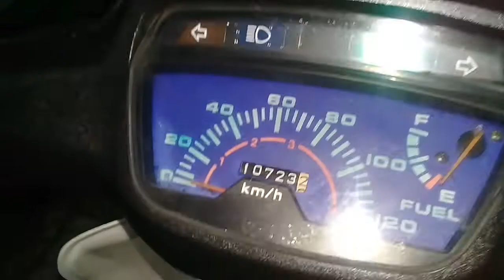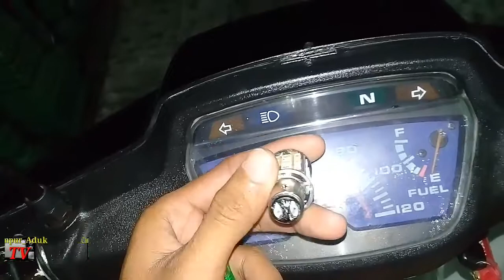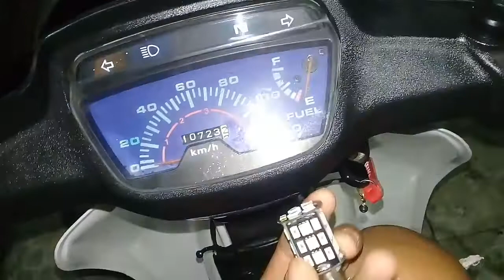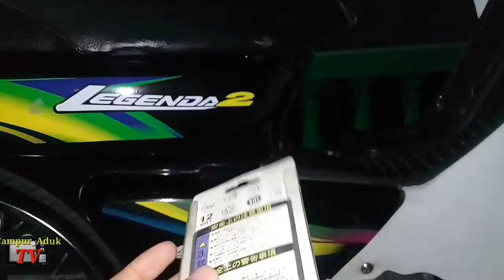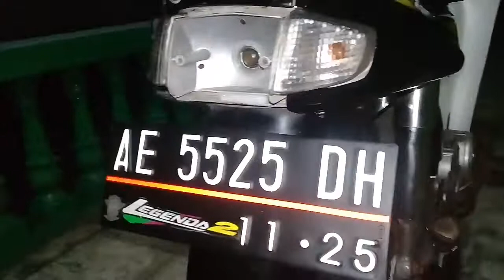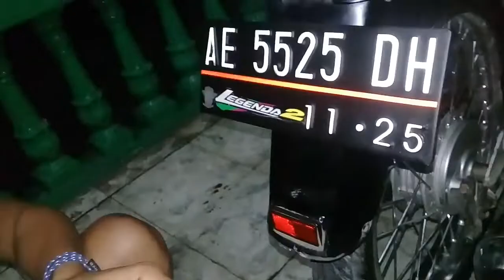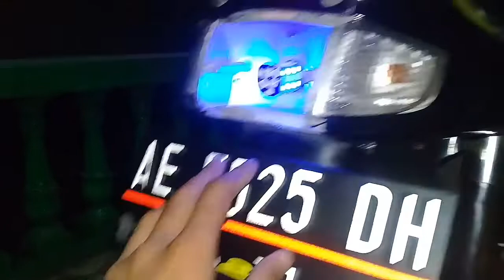Cara pasang Lampu rem belakang Led kedip || Led variasi all motor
halo sobat, nih ada tutorial menarik buat sobat agar motornya tanpak keren, pasangin aja lampu rem belakang led kedip biar mantap mantap. simak sampai akir sobat, jgn di skip ya
Lampu Led kedip
Rem belakang
Lampu variasi